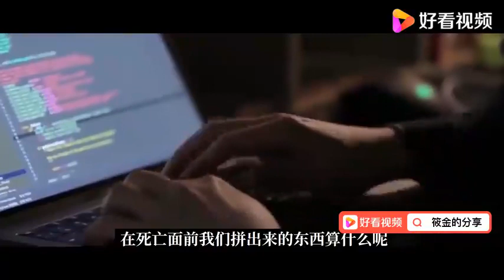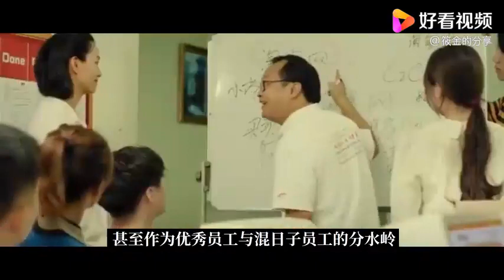献给所有职场上的打工人，内容比较伤感，希望你不会感同身受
献给所有职场上的打工人，内容比较伤感，希望你不会感同身受,本视频由筱金的分享原创提供,456次播放,好看视频是由百度团队打造的集内涵和颜值于一身的专业短视频聚合平台